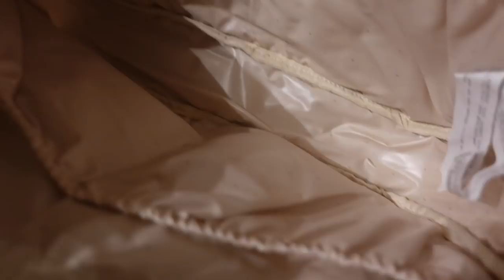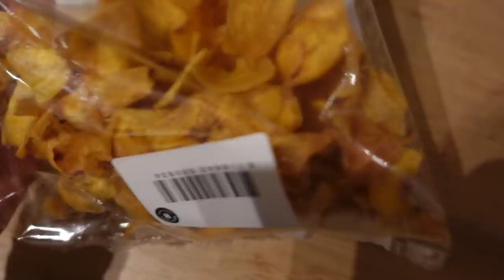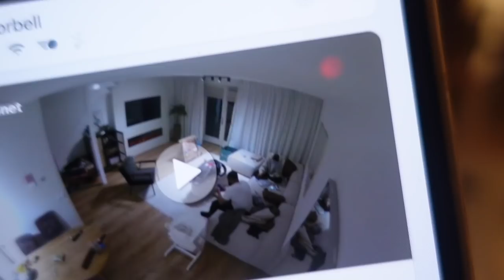VLOG 30: FF RANTEN, BUSY BOARD VAN RO & LAST MINUTE INPAKKEN - Dilan Sabah